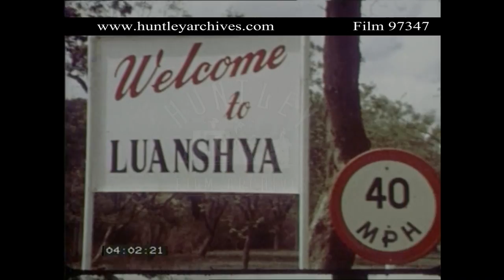Luanshya in Zambia, 1960's. Archive film 97347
Zambia.  Town of Luanshya